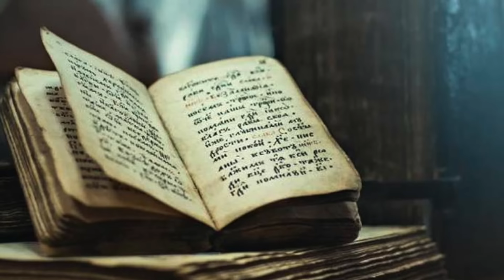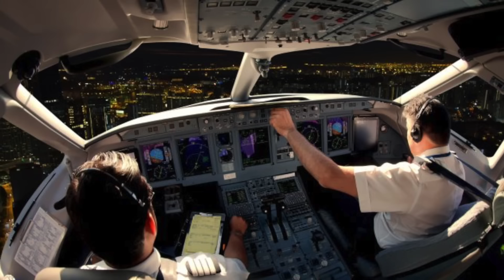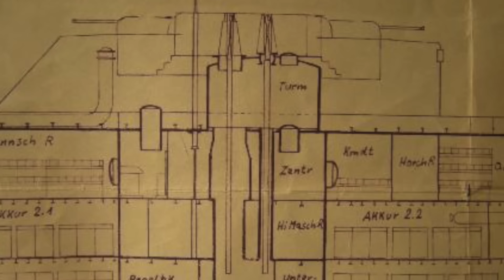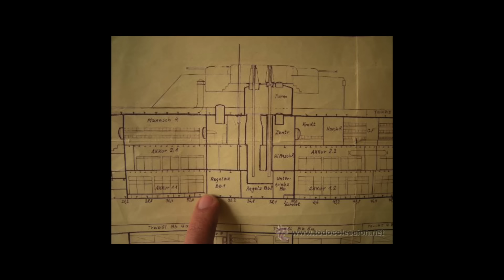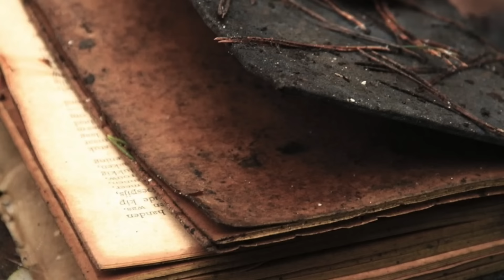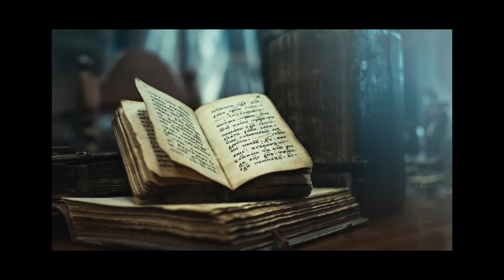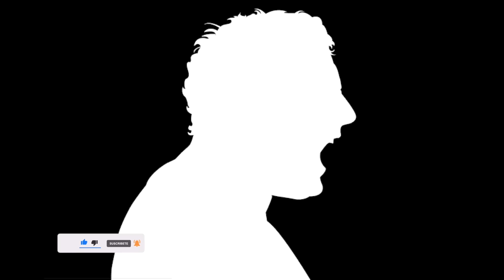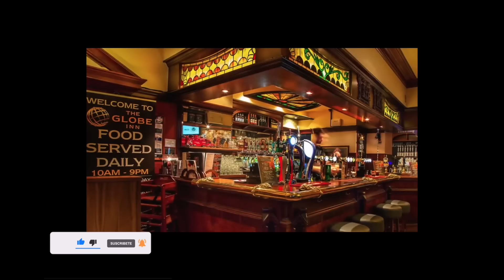ESTOS 5 NIÑOS RECUERDAN SU VIDA PASADA (TE DARÁ ESCALOFRÍOS)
Contamos la historia de cinco niños que demostraron haber recordado su vida pasada cuando eran muy jóvenes. Sus padres lo confirman.

- Video relacionado:
MATALLUVIA PIERDE MILES DE PESOS POR CRISTIAN CASABLANCA